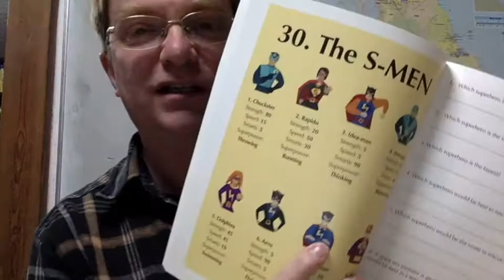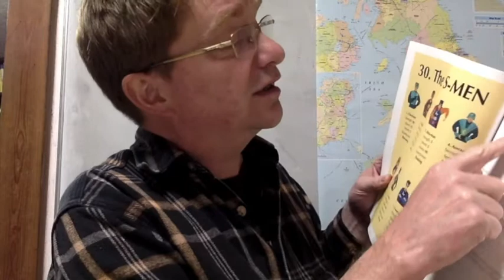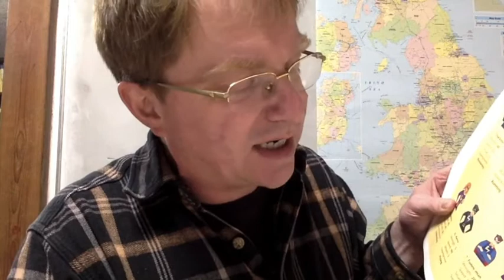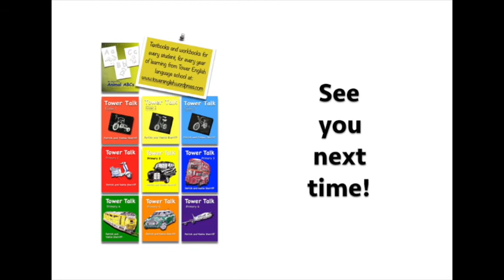Tower Talk JH2-30 The S-MEN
ここで使われている教材のシリーズは全てアマゾンで購入可能です。Tower Talk Junior High 2: Lesson 30. The S-MEN